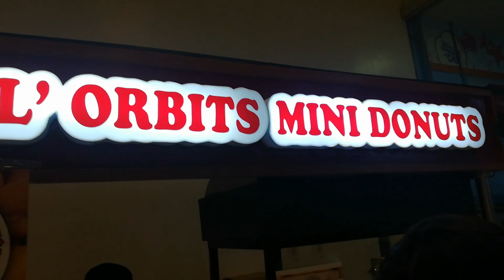Mukbang Lil' Orbits Mini Donuts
My First Mukbang "먹방" Vlog 😊😍

Try nyo din Lil' Orbits Mini Donuts 😍